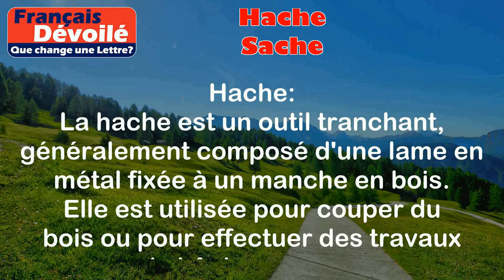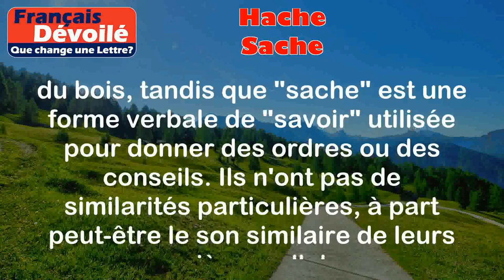Hache et Sache (Une Lettre)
Hache:
La hache est un outil tranchant, généralement composé d'une lame en métal fixée à un manche en bois. Elle est utilisée pour couper du bois ou pour effectuer des travaux de bûcheronnage.

Exemples:
- J'ai utilisé une hache pour couper du bois pour la cheminée.
- Les bûcherons utilisent des haches pour abattre les arbres.

Sache:
Le verbe "sache" est la deuxième personne du singulier de l'impératif du verbe "savoir". Il est utilisé pour donner un ordre ou un conseil à quelqu'un.

Exemples:
- Sache que je suis toujours là pour toi si tu as besoin d'aide.
- Sache que tu peux compter sur moi pour te soutenir dans cette situation.

Différence:

La principale différence entre "hache" et "sache" réside dans leur sens et leur utilisation. "Hache" est un nom commun qui désigne un outil tranchant utilisé pour couper du bois, tandis que "sache" est une forme verbale de "savoir" utilisée pour donner des ordres ou des conseils. Ils n'ont pas de similarités particulières, à part peut-être le son similaire de leurs premières syllabes.